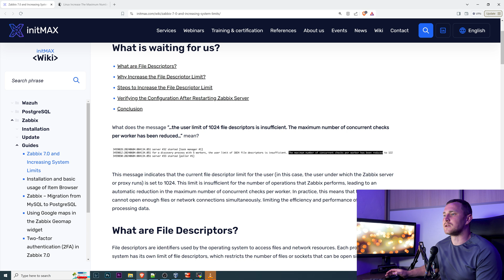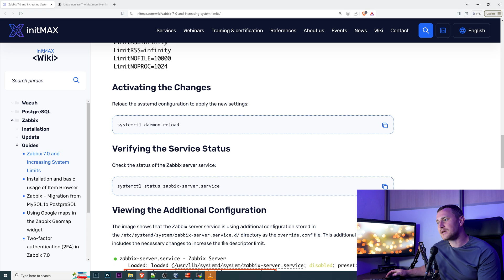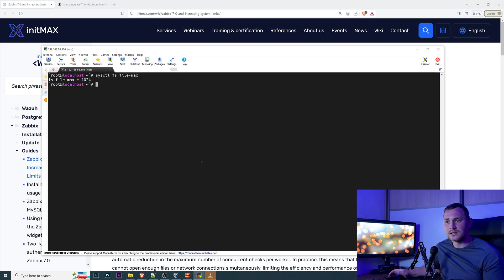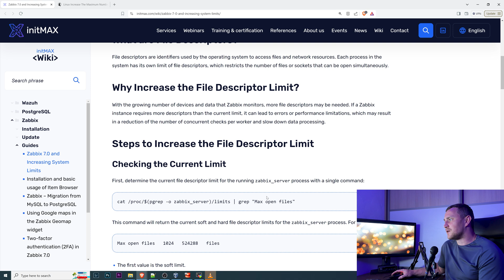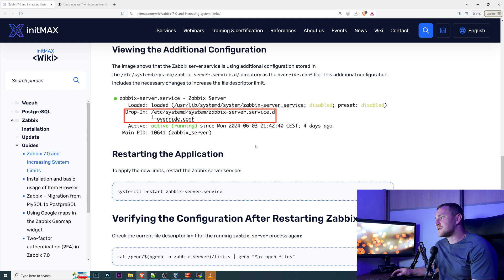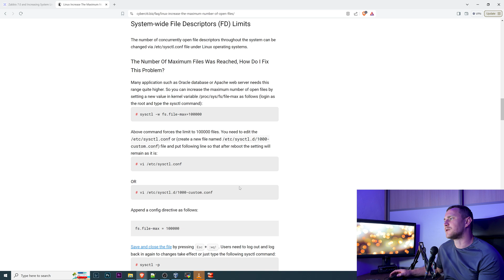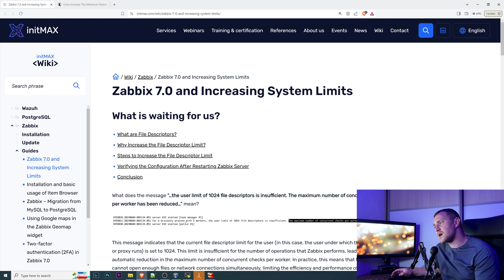Increase System Limits in Zabbix ( File Descriptors )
👉 Check Out Zabbix Academy for Official Zabbix Training Courses